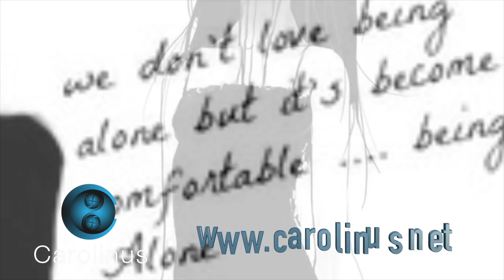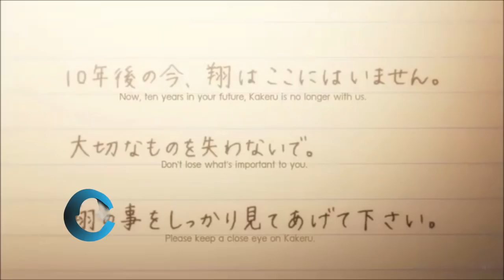El Espíritu de Chester Bennington y Suicidio - Que pasa si te suicidas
La tragica muerte de Chester Bennington me obliga reflexionar acerca  del fenomeno del suicidio y he decidido compartir el conocimineto que tengo acerca de esta tragedia humana y comun que queja nuestra sociedad. Afortunadamente desde el punto de vista espiritual este acto hostil no es condenable de la manera en que muchas filosofias y correintes religiosas que desde timpos inmemoriables nos han hecho creer.